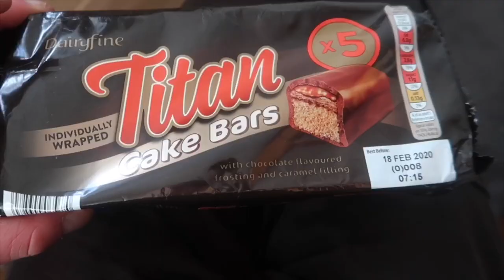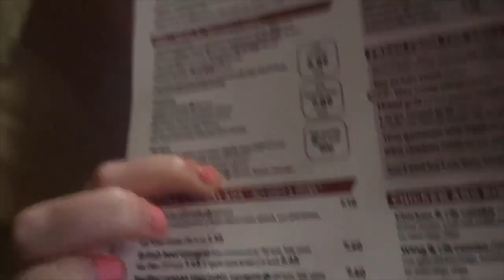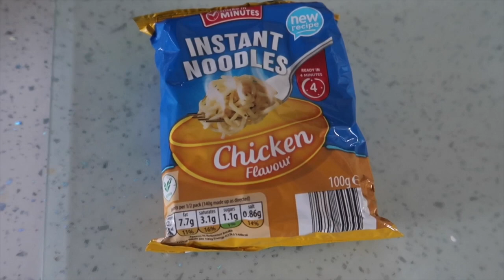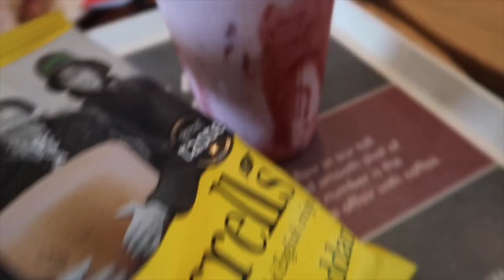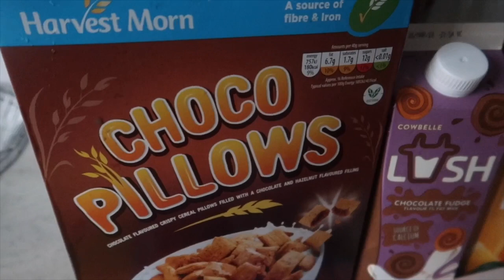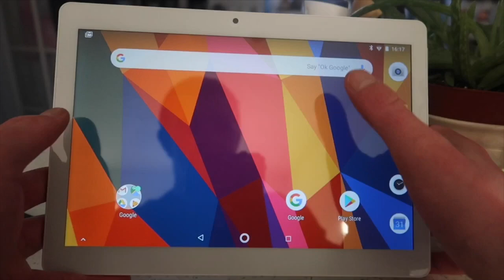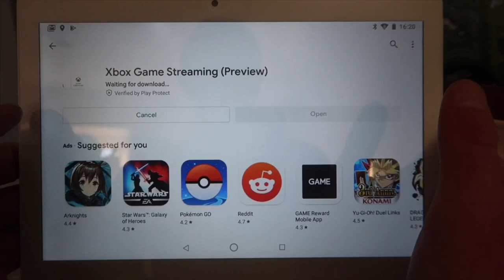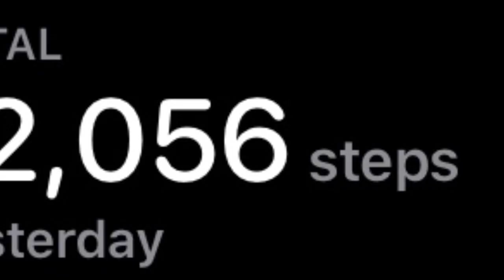Steve’s Weekly Vlog #54 | STORM CIARA STRIKES | SteveOfficial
Welcome to this weeks Vlog, coming up I talk Project xCloud, Storm Ciara arrives, I also go on a few dates with my girlfriend Kirsty, I have some After Life news and I start the Vlog off very differently than normal - Please LIKE & SUBSCRIBE!!!